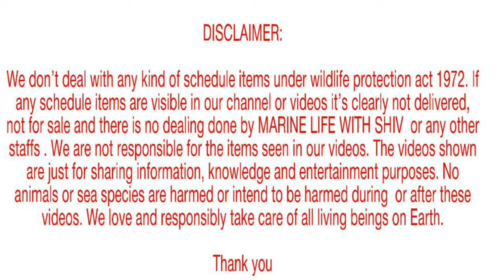Learn How to Setup a Marine Tank with a Clown Tang Fish! (in Hindi)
We don't deal with any kind of schedule items under wildlife protection act 1972. If any schedule items are visible in our channel or videos it's clearly not delivered, not for sale and there is no dealing done by MARINE LIFE WITH SHIV  or any other staffs . We are not responsible for the items seen in our videos. The videos shown are just for sharing information, knowledge and entertainment purposes. No animals or sea species are harmed or intend to be harmed during  or after these videos. We love and responsibly take care of all living beings on Earth.

live sand
reef light